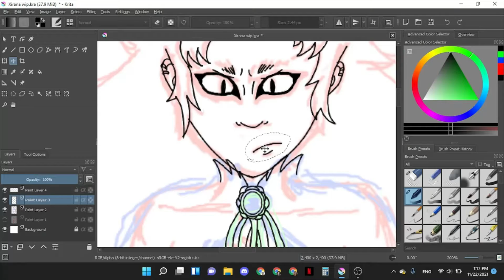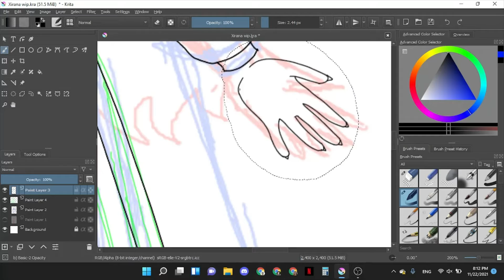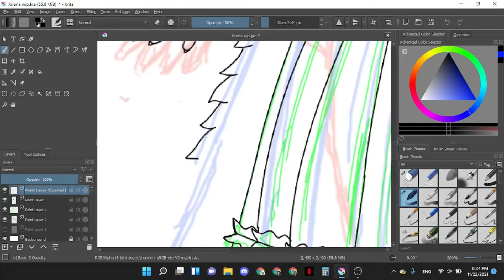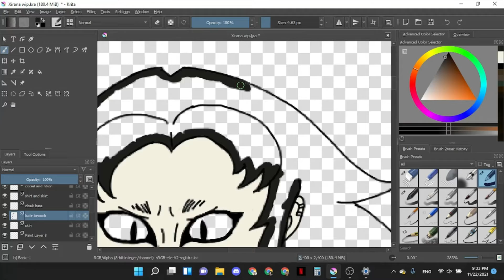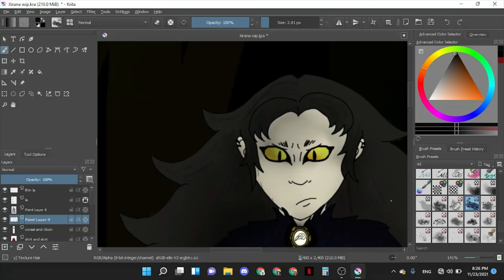Xirana - OC Speed Paint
Inspiration struck, so here's Xirana! She's one of the deities I created for a few of my stories, and I've only drawn her as a child before. I had a fun time aging her up!

Characters: Xirana
Story: Annistic Deities
Songs:
Siren Song - Shayfer James
The Distortionist (Music Box Cover) - arrangement: lilianialoy, origional: GHOST

Instagram: @tori.is.me (follow for more art!)